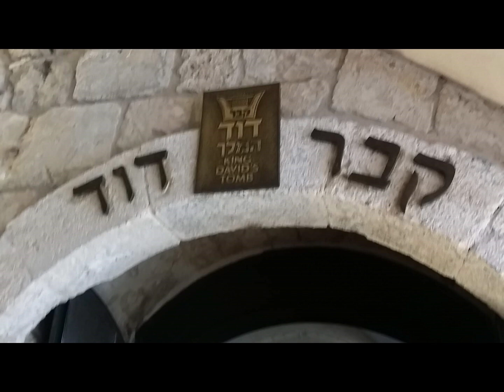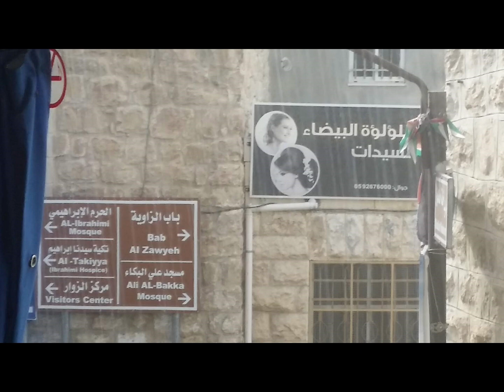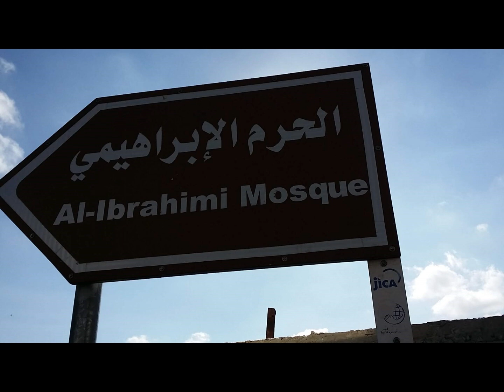AL AQSA DEC2018 PART 2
Korang boleh terus komen di bawah untuk idea korang yang menarik ! Terima kasih semua !